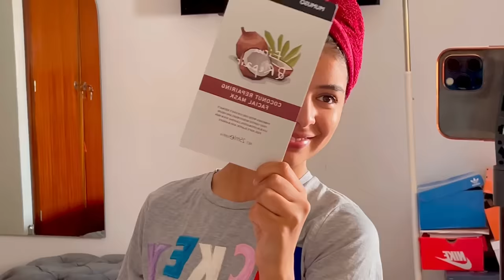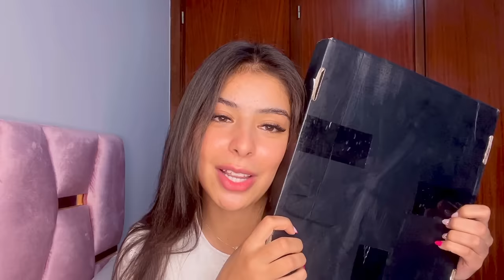Vlog💕🐑|أجواء عيد الأضحى مع عائلتي 👨‍👩‍👧‍👦❤️،تجهزو معي للعيد 💅🧴,أول مرة نغسل الدوارة🙊🤣